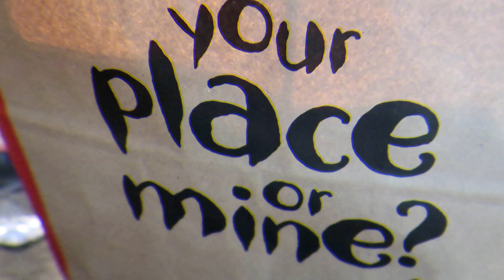VLOG 35 | COMP PREP - 9 WEEKS OUT | DO I WANT TO COMPETE? | CARLY GREGORY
Tough week this week... hence the lack of vlogging!